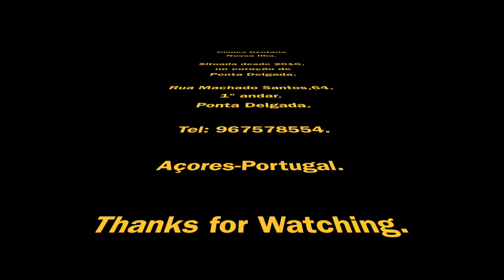Aparelho Ortodôntico Antes e Depois. 2020 -Tratamentos recentes . Clínica Dentária Nossa Ilha.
Clinica Dentária Nossa Ilha.

O video mostra alguns dos nossos pacientes ( Antes e Depois do Aparelho Ortodôntico).
A felicidade deles com o novo sorriso está bem explícita.

O Tratamento Ortodôntico devolve a OCLUSÃO ( relação correta entre os dentes superiores e inferiores, fechamento correto da boca), MASTIGAÇÃO ( os alimentos serão melhor mastigados e digeridos ) e ESTÉTICA ( melhorando a autoestima ).

Clínica Dentária Nossa Ilha
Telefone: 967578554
Ponta Delgada- Ilha de São Miguel
Açores-Portugal